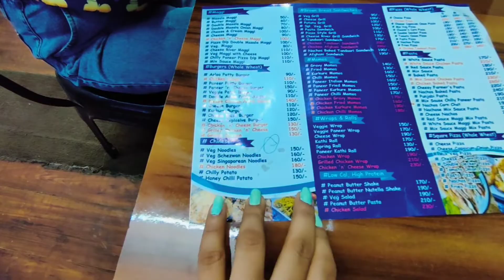रु 290 में Burger, Pasta, Sandwich Garlic Bread, fries, Brownie & Shake || Hashtag Foods Tilak Nagar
Hey Guys,
This is the Hashtag Foods situated in Tilak Nagar near by Tilak Nagar Metro Station. The area is very well. Here are so many cafe to explore. I'll share all information about food, destination and taste.